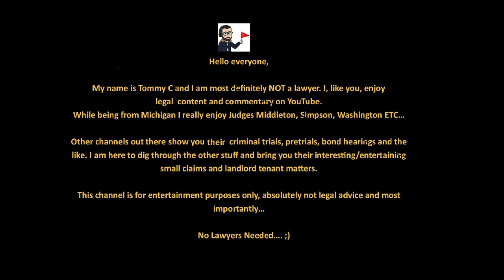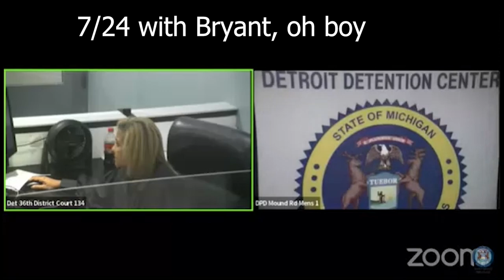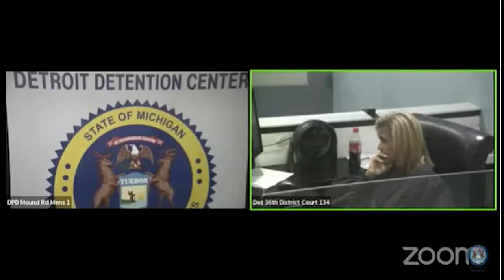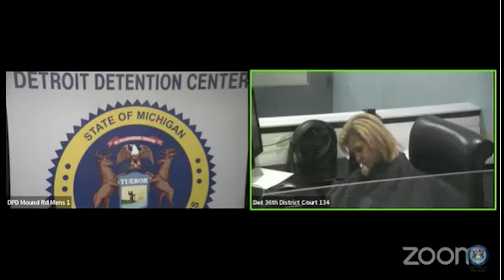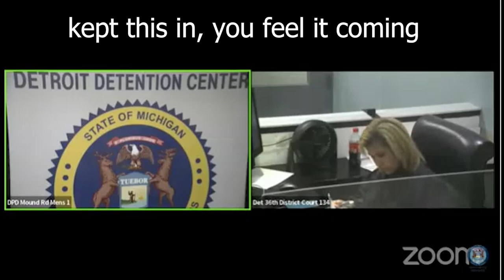Ep. 5 "Pro Per" defendant, curses and flips off the judge, HIGH BOND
2 counts of aggrivated stalking, attempts to moon the judge, curses and flips her off